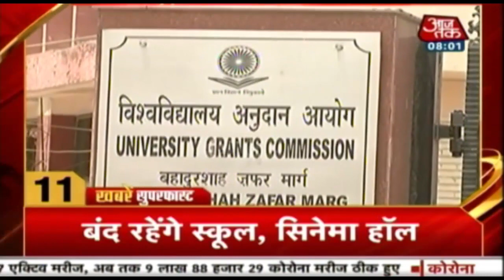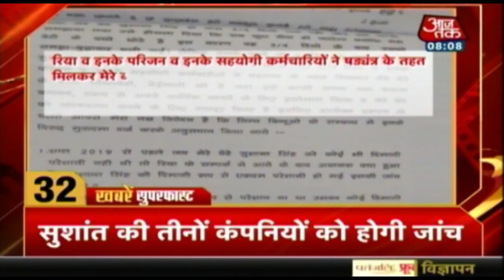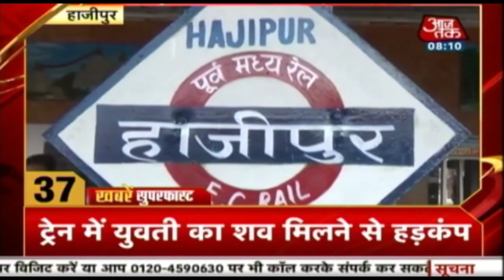Flood In Assam: कई इलाके डूबे, अबतक 107 की मौत I Khabaren Superfast I July 30, 2020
असम के विभिन्न इलाकों से बाढ़ की चिंताजनक तस्वीरें और वीडियो सामने आ रहे हैं. इनमें स्थानीय लोगों के फंसे होने से लेकर प्रसिद्ध काजीरंगा नेशनल पार्क के जानवरों के भी वीडियो सामने आए हैं. राज्य के कुल 33 जिलों में से 26 जिले बाढ़ की चपेट में हैं. गोलपारा जिला बाढ़ से सबसे अधिक प्रभावित जिलों में शामिल है जहां पांच लाख से अधिक लोगोंका जीवन अस्त-व्यस्त हो गया है.